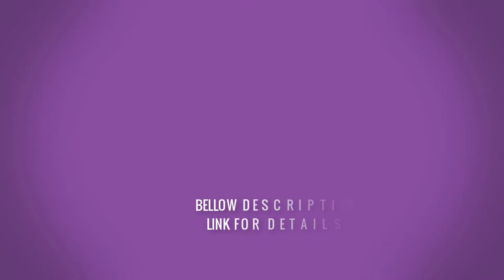10 Best Black Wallets For Women | Top Stylish Wallets Collection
10 Best Black Wallets For Women | Top Stylish Wallets Collection

Thanks